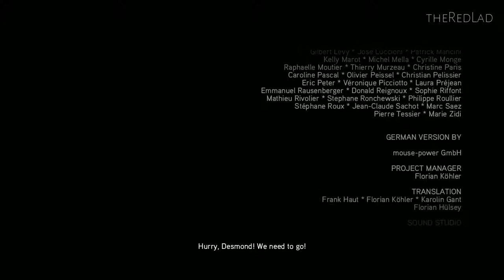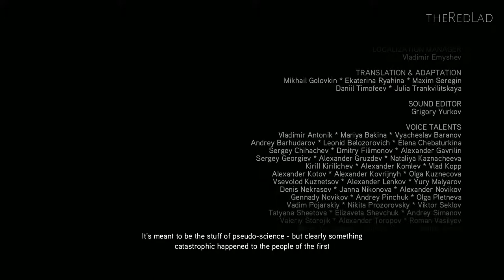Assassin's Creed II : Veni, Vidi, Vici [Sequence 14] {Walkthrough/Gameplay}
Sequence 14 : Veni, Vidi, Vici
[No Commentary]

IGN Review :
Assassin's Creed II is the follow-up to Ubisoft's 2007 hit that attracted a mass audience if not unanimous critical acclaim. The sequel is an expansive and bloody romp through Renaissance Italy that plays up every popular aspect of the first installment while righting many of its flaws.

The PC and Mac versions ere released months after the game came out on consoles, and much has already been said about the digital rights management issues that have affected the experience since its release. The DRM measures require users to maintain an internet connection while playing Assassin's Creed II in any mode. If you lack a constant, reliable connection, you might want to give this game a pass, even though it's a single player experience.

Ubisoft's DRM servers also went down directly after launch, restricting access to new gamers. However our recent experience with the game remained uninterrupted. We did purposefully cut off our internet connection to confirm that the game will pause until a new connection could be established. It does. While disconnected, we were also unable to access the "bonus content" from the game's main menu due to an inability to reach Ubisoft's servers.

Once you get past this strict and inconvenient method of piracy protection, Assassin's Creed II
see deal
is the same great experience that console gamers enjoyed last year. The two "missing" memory sequences that were later made available through download on consoles are available right from the start. PC gamers who have yet to experience this sequel will notice right away that Assassin's Creed II has evolved from an ill-defined action game into a fully featured open world experience. Everything from the new monetary system to the ability to buy armor and weapons makes it a richer, and ultimately more satisfying game than its predecessor.

The plot of Assassin's Creed pulls together a bit of The Matrix, a lot of historical fiction, and throws in elements of the madcap conspiracy theories found in a Dan Brown novel. The series also has the benefit of being crafted by some of the most talented hands in game development. With only a handful of exceptions, the environments, animations, and art are beautifully portrayed. In addition to its good looks, the sequel's gameplay builds so much upon the foundations of the first game, that in retrospect, the first Assassin's Creed looks like little more than a technical demonstration.

Both fans and detractors of Assassin's Creed will be pleased to know that the sequel fully addresses and ties up many of the loose ends from the last game. It picks up exactly where we left off, with the kidnapped bartender Desmond locked in his cell at Abstergo. This corporation is the modern-day face of the Templars and they're after Desmond's valuable genetic memories. The magic of modern technology allows Desmond to relive the exploits of his Assassin ancestors. His genealogy puts him at the center of a war between the Templars and Assassins.

The game starts off with a bang, springing Desmond from jail and introducing him to the Assassins at their secret hideout. Here they have access to the same technology that allows Desmond to relive the past. In the last game, his brain was forcibly used to reveal powerful artifacts hidden in 12th century Jerusalem. This time Desmond temporally relocates to 15th century Italy by choice to learn the ways of the Assassins through the life of Ezio Audituerre de Firenze.

It's a convoluted setup, but it's also a great excuse to skip around in time, taking control of a character for only the most interesting moments of his life. Players are introduced to Ezio at the moment of his birth as part of a clever lesson on movement. It then jumps to his formative years as a womanizer, a street fighter, and the son of a wealthy banker. He isn't a wholly likable character, but the game steers us towards a revenge plot that provides the player plenty of motivation to stick with the story. The Renaissance setting also adds a much needed dose of color and humor to the series.

As we learn more about Ezio and become acquainted with his hometown of Florence, the game presents bite-sized bits of information on how to play Assassin's Creed II. This interweaving of plot and tutorial establishes an intriguing tale of revenge and slowly explains a varied and complicated control scheme.